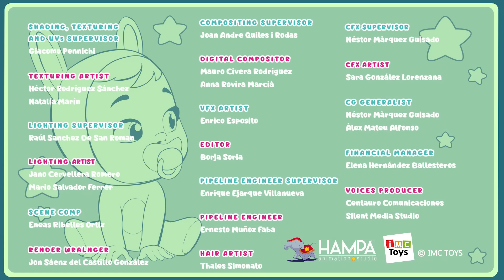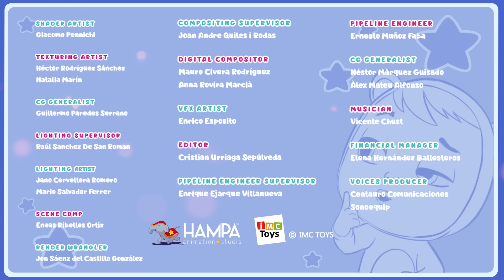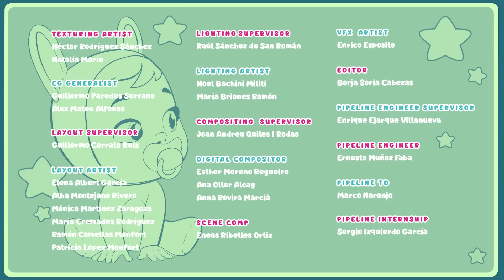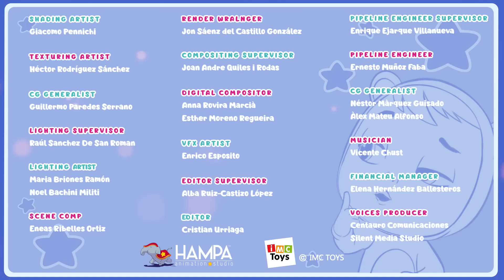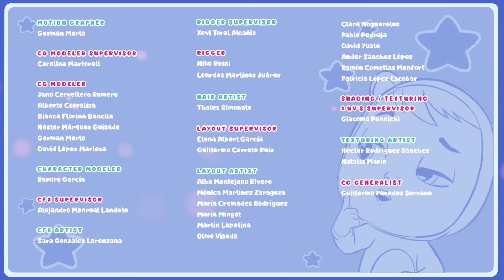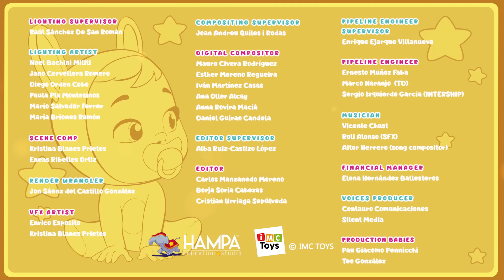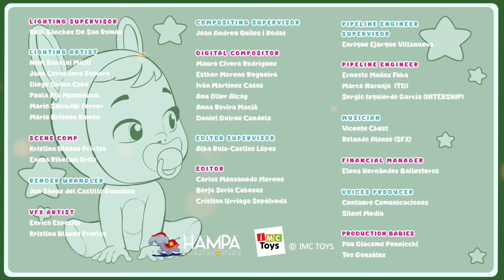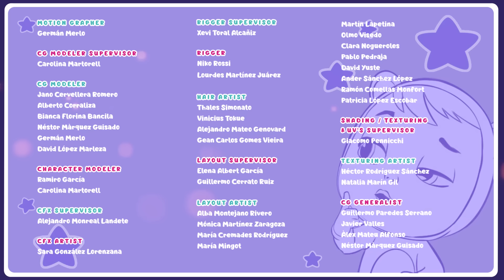Super Babies | CRY BABIES 💧 MAGIC TEARS 💕 Long Video | Cartoons for Kids in English